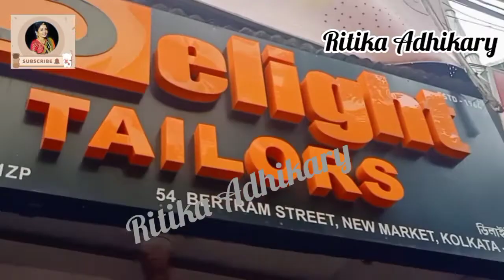New Market Durga Puja Collection 2021|| New Market Trending Tops, Jewellery,Bag Collection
New market kolkata is the one stop shopping
destination for shopping lovers.you will get different varieties of apparels,accessories, bags,make up, footwear,decorative items,crockery and many more।U need atleast a couple of hour to explore the market & find yourself the best items.In this video I have explored New Market for some amazing puja collection in Kolkata.There u will find a lot of stores that have been selling varieties of dresses,tops,earring,bags,shoes.

kolkata new market sharara gown party wear collection
new market shoes collection
puja collection
trendy collection
latest collection
new market
net market kolkata
markets vlog
New market kolkata after lockdown

Take love,
 Ritika